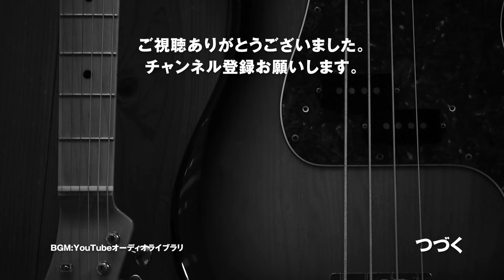【Repair】1970FENDER JAZZBASS フルレストア&フレット交換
1970 Fender Jazzbassのレストア依頼がきました。

00:00　診断
01:14　パーツ取り外し
03:22　ボディクリーニング
04:38　パーツ錆び取り＆磨き
08:20　フレット交換
16:22　ネック塗装
17:35　ボディ組み込み
20:11　ネック水研ぎ&ペグ取り付け
21:45　ナット製作
23:36　フレット擦り合わせ
27:41　ナット調整
29:45　完成

1974 Fender Jazzbass【Repair】の動画を観た方から、Jazzbassのレストアを依頼されました。
送られてきた時はブリッジのコマが無く、弦も張ってなく、ネックがひどい逆ゾリでした。
まずは弦を張ってトラスロッドの緩めて２ヶ月様子を見ました。長い間逆反りだったことがよかったのか、ロッドを少し締めただけでほどストレートになりました。
フレットはもう高さがないので打ち直し。パーツ類はどれも錆と汚れがひどいので交換しました。
磨いて使えるものはそのまま使いました。

ネックはクリアが割れているところがあったので、オーバーラッカーをしました。
せっかくのヴィンテージなのでオーバーラッカーなんて、という意見もあると思いますが、今後しっかり弾き込んでもらうためにも、実用性を取りました。

全体にヤニ汚れがひどく、クリーニングがかなり時間が掛かりました。ボディの塗装はかなり剥げているので、これ以上は無くならないように最小限のクリーニングにしました。

ネックは取り付けの穴が埋め直しされており、ネックがオリジナルなのか、そもそもあんなに穴がずれることもないので、なぜあんなところが埋め直されているのか理由が全くわかりません。古い埋め直しの穴ももう一度メイプルで埋め直しました。

最終的には弦高も低めに設定出来、ネックの状態も良いジャズベースになりました。
スタンプやデイト表示がほとんど分からなかったので、パーツ類から推測すると70年前後のベースでした。どこまでがオリジナルなのか、フランケンなのか、そのあたりは分かりませんが60年代のジャズベの特徴をもった素敵なベースでした。

今度も気持ちよく弾いてもらえると嬉しいです。

やっぱり70'sのジャズベ欲しいな……。

撮影用三脚（おすすめ）→SLIKエイブル300HC[スライディングアームII付き]

自作ギターの製作過程動画です。
1958レスポールタイプと1957レスポールジュニアタイプを２本同時製作です。

●番外編
とりあえずいろいろな動画をまとめておきます。いずれ別のリストをつくり、細かく仕分けする予定です。